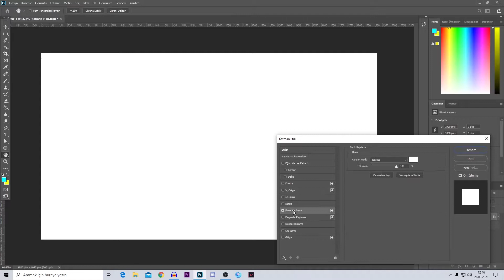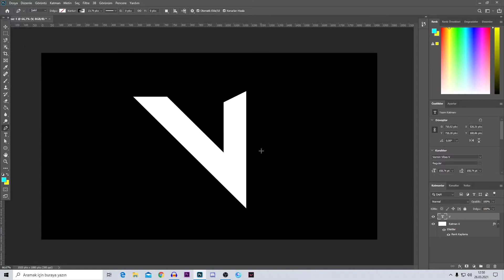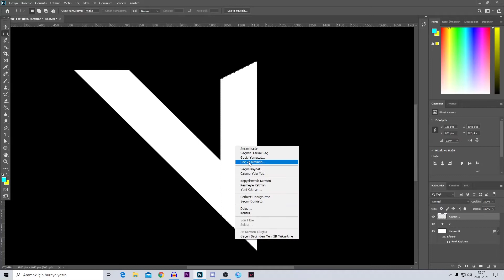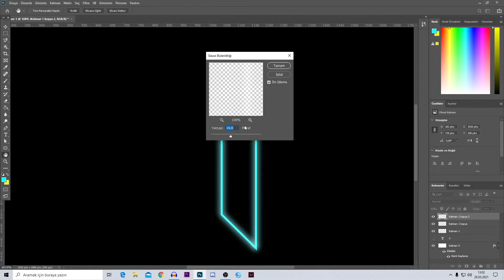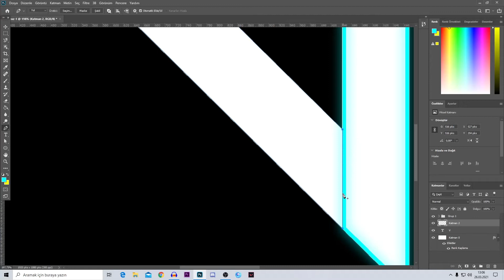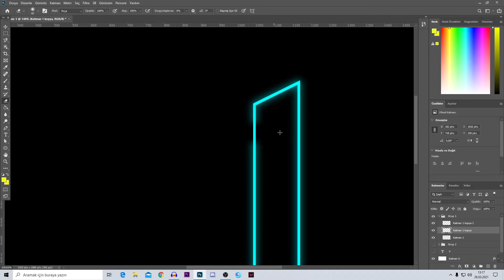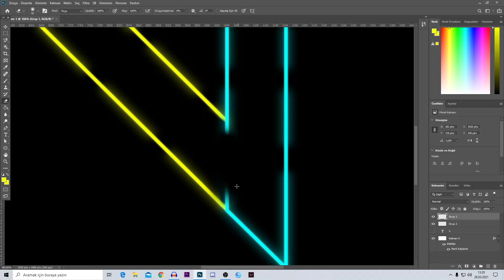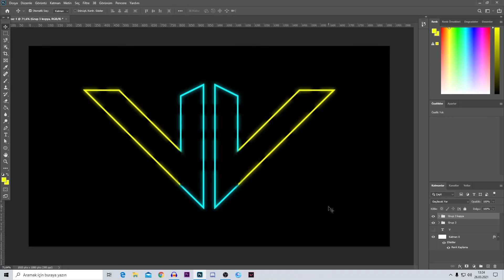NEON EFEKTLİ LOGO YAPIMI | Photoshop Dersleri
Merhabalar, bu videoda Photoshop ile Neon Efektli Logo Nasıl Yapılır? detaylı bir şekilde anlattım. Umarım faydalı olur. İyi seyirler..